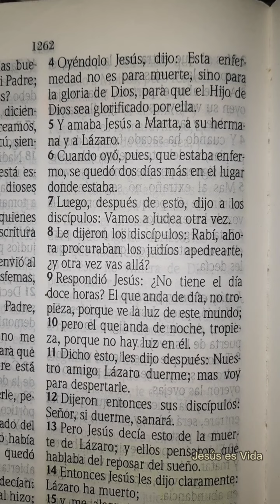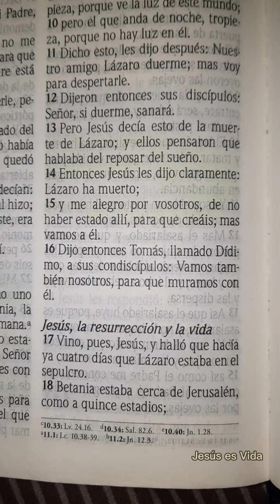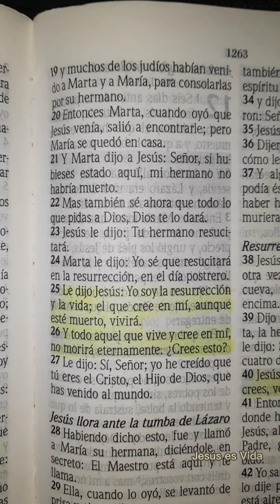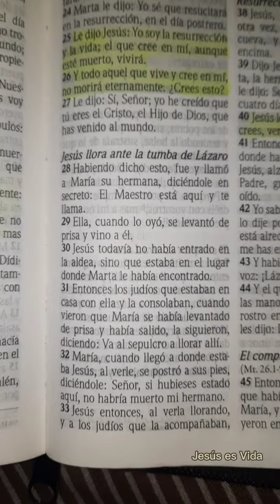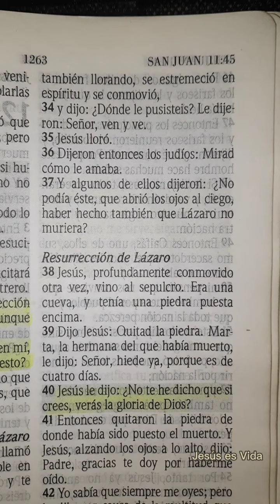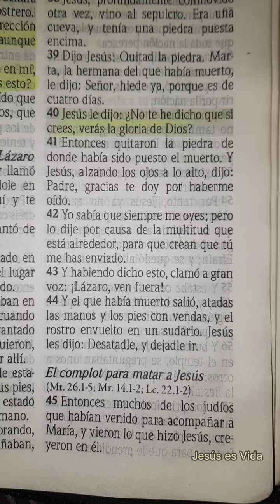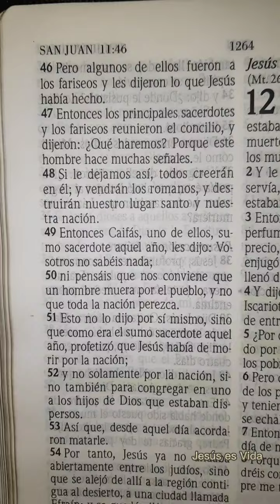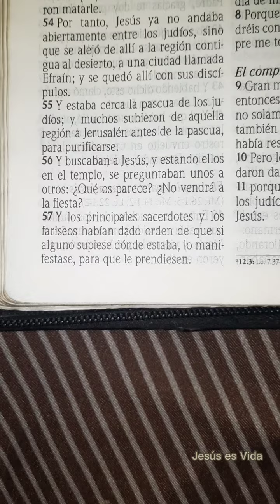LIBRO DE SAN JUAN | CAPÍTULO 11 | LA MUERTE DE LÁZARO